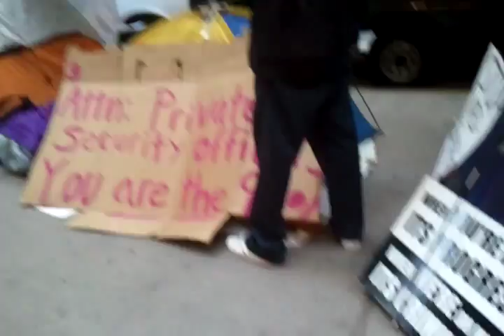LACAN OccupytheHoodLA N OccupyLA Prepping for the LAPD Faceoff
Prepping to stand our ground for the people of Skidrow who are already down on their luck and being kicked when their down.